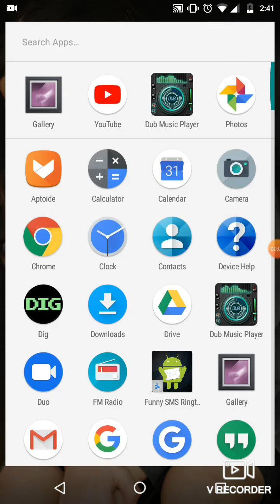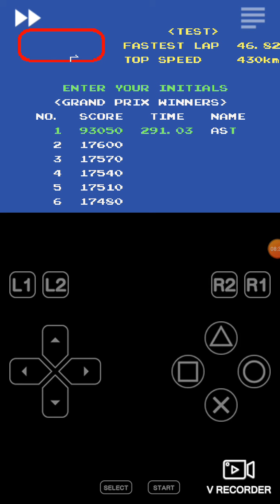Namco Museum Vol 3 Pole Position II